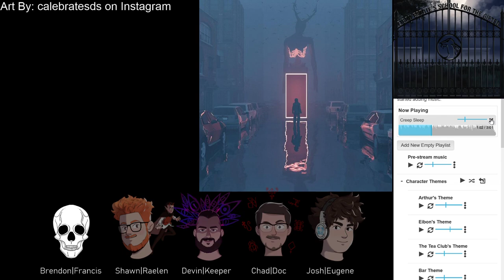The Eibon Estate's School for the Gifted, Episode 10: Rest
This is episode 10 of Devin's Eibon Estate's School for the Gifted campaign.

This Call of Cthulhu campaign is run by Devin, with Josh as Eugene Hugues, Shawn as Raelen Adams, Chad as Doc Wilson, and Brendon as Francis Whyte. This campaign is set in The Eibon Estate’s School for the Gifted, a high school situated in a lonely forest in Maryland, USA. One of the best private high schools in the nation, if not the world, The Eibon Estate prides itself on being a unique learning environment where students learn interesting new things that may not even be possible at other schools!

Short note on Lovecraft: It is not well known, but Lovecraft did not start the genre of cosmic horror. It dates back to Edgar Allen Poe and even the people who must have inspired him. Lovecraft’s views were above and beyond awful, even for his day; and it did show in his work. But the genre of cosmic horror has changed and grown since he made his mark on it, and through games and stories like this we continue that evolution. We hope that you enjoy this interesting universe and story with us, and help us move past the ravings of a mad asshole.

Art showcase credit is on screen
our faces are done by: @lu_waro